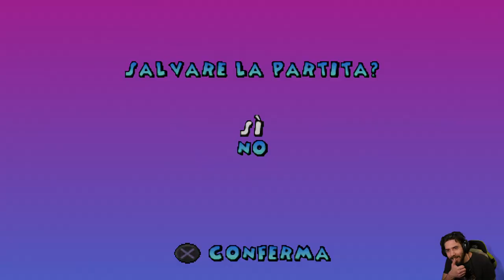La Carica dei 102: Cuccioli alla Riscossa [PS1] - EP 02 - Il Negozio di Giocattoli